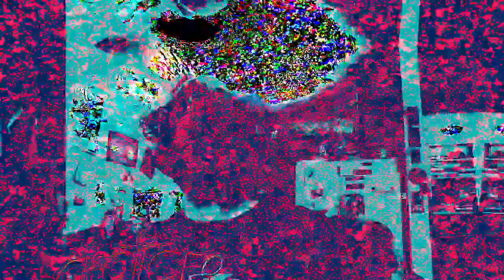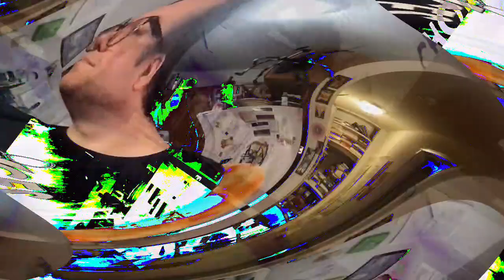[EPILEPSY WARNING] Movie 23 01 19 09h12m35s *Photosensitivity Warning*